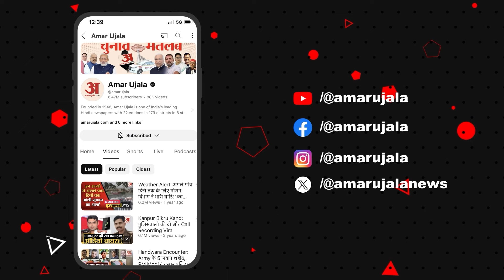CM Yogi Adityanath Janta Darbar in Gorakhpur: सीएम योगी आदित्यनाथ ने गोरखपुर में लगाया 'जनता दरबार'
उत्तर प्रदेश के सीएम योगी आदित्यनाथ ने गोरखपुर में जनता दरबार लगाया, जिसमें बड़ी संख्या में लोग जाए।